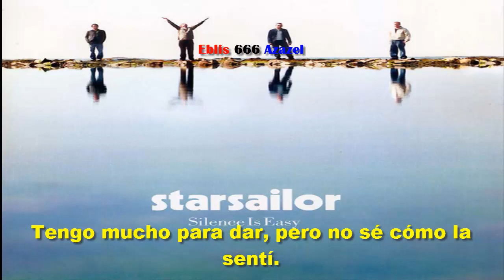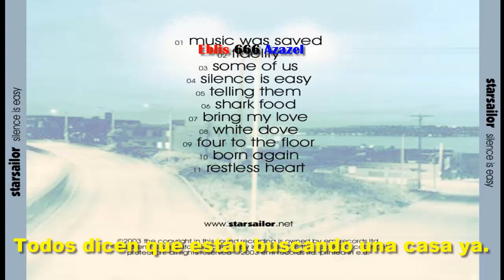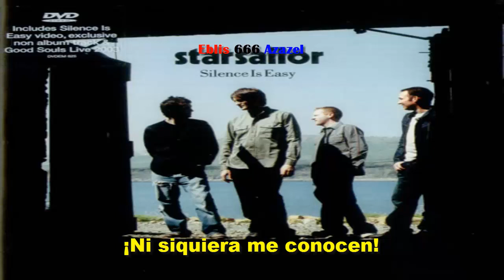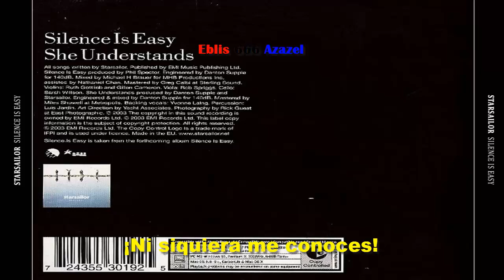Starsailor — Silence is easy (subtitulada).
@WM Austria

Álbum: Silence Is Easy.